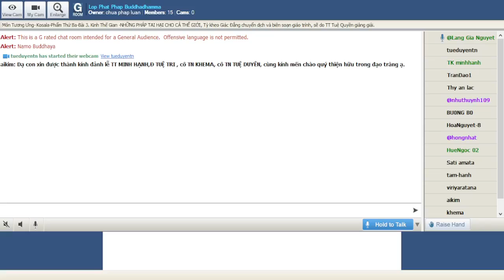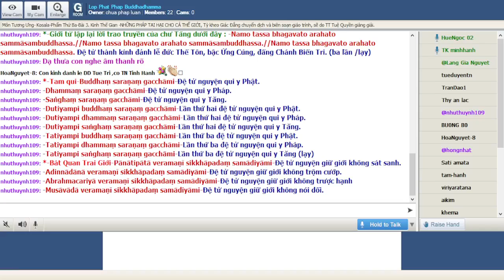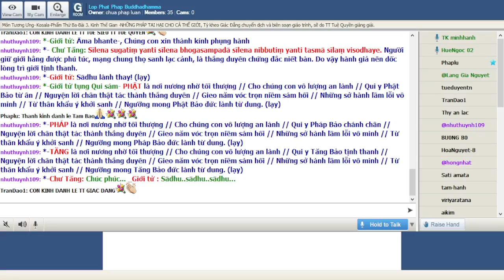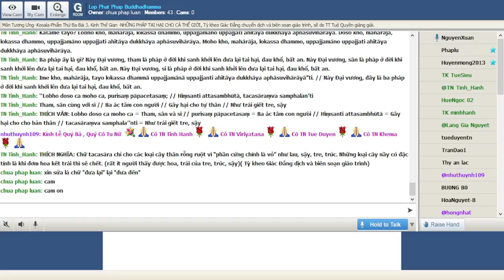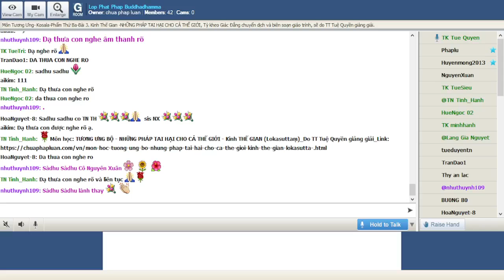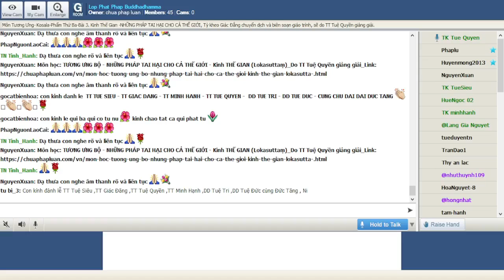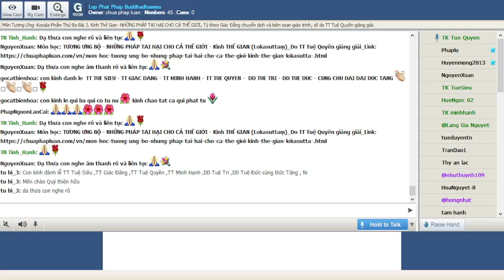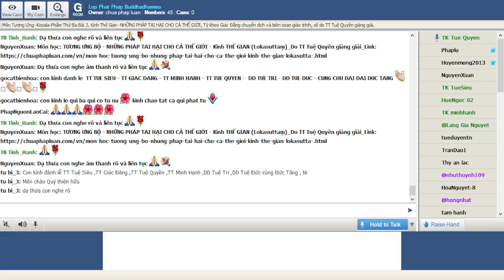25-01-2022. GIÁO TRÌNH TƯƠNG ƯNG BỘ (SAMYUTTANIKÀYA) _Lop Phat Phap Buddhadhamma.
Lop Phat Phap Buddhadhamma Thứ Ba Jan 25-2022.Giáo Trình KINH TƯƠNG ƯNG – SAṂYUTTANIKĀYA - (S.i,96) CHƯƠNG III. TƯƠNG ƯNG KOSALA, PHẨM THỨ BA. Bài 3. Kinh Thế Gian (Lokasuttaṃ) -NHỮNG PHÁP TAI HẠI CHO CẢ THẾ GIỚI, Tỳ kheo Giác Đẳng chuyển dịch và biên soạn giáo trình, sẽ do TT Tuệ Quyền giảng giải.